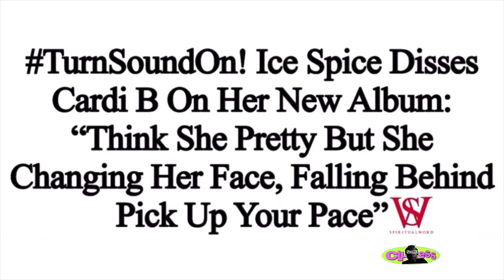Ice Spice Disses Cardi B